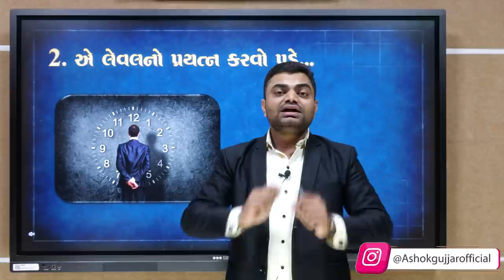તલાટીની તૈયારી કરતા મિત્રો ન કરે આ 3 ભૂલ | Ashok Gujjar | Inspiration | Motivation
તલાટી બનવાનું સપનું થશે હવે પૂરું ફક્ત 99/- એક Subject
તો આજે જ Download કરો
For Download